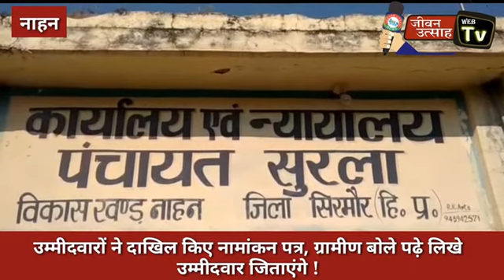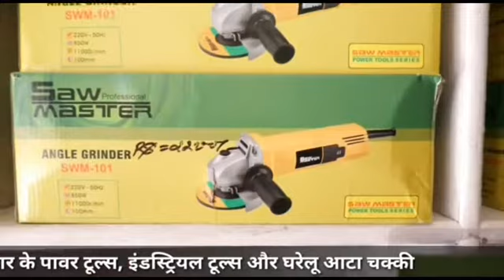उम्मीदवारों ने दाखिल किए नामांकन पत्र, ग्रामीण बोले पढ़े लिखे उम्मीदवार जिताएंगे !